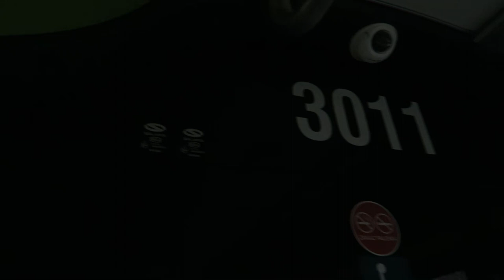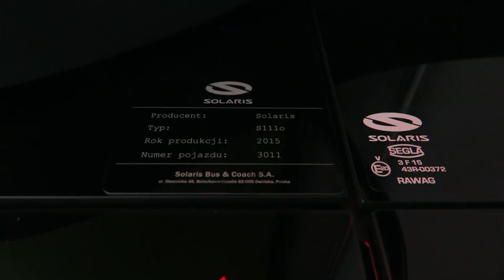Olsztyn - Solaris Tramino S111o #3011 - Linia 2 Auchan - Kanta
MPK Olsztyn - Przejazd tramwajem Solaris Tramino S111o nr 3011, na linii 2 z przystanku Auchan do krańca Kanta.

0:00 Auchan
0:55 Auchan - wjazd
3:05 Andersa
4:23 Sikorskiego-Wilczyńskiego
6:45 Płoskiego
8:10 Witosa
10:01 Kanta